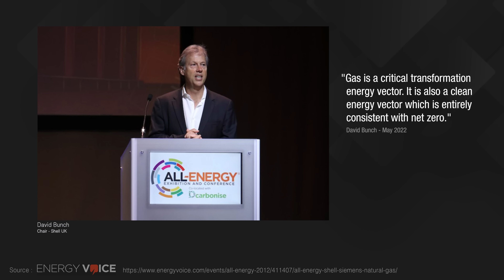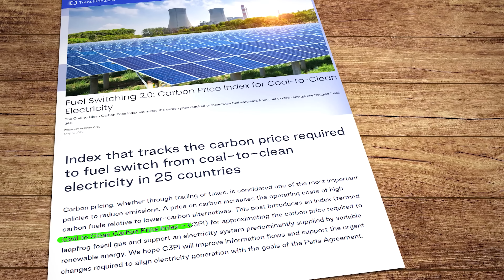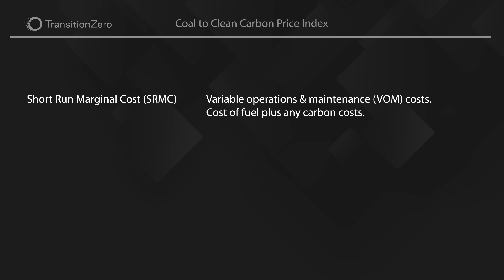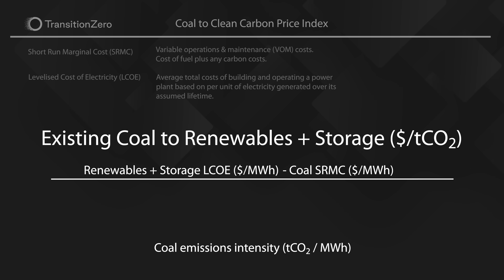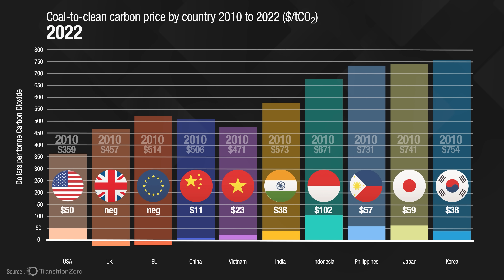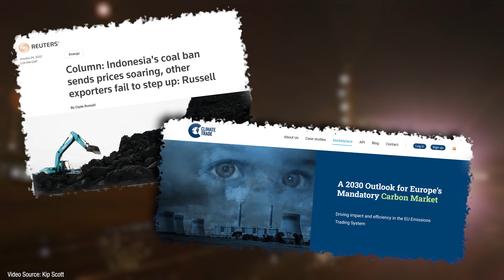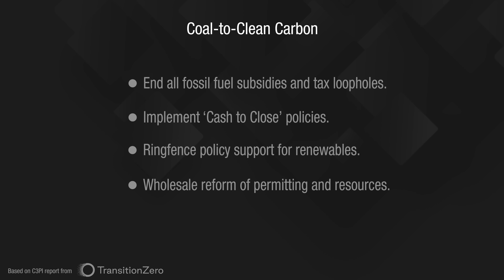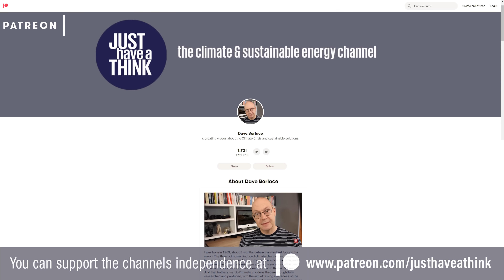How to cut out the 'fossil gas middle man'.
The fossil fuel industry tells us that natural gas is an absolutely indispensable 'transition fuel' to help us get to net zero emissions by 2050 and most governments in the West have, until recently, pretty much toed that line. But the world changed (again!) in 2022, and now a new report shows how much more economically smart it would be to simply jump straight from coal to renewables and cut out the 'natural gas middle-man' completely.

Other Research Links